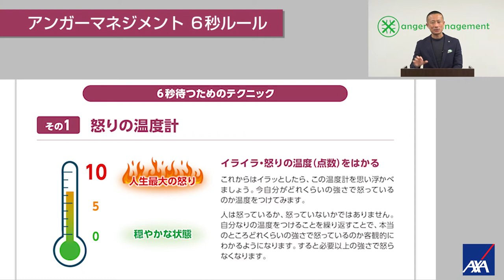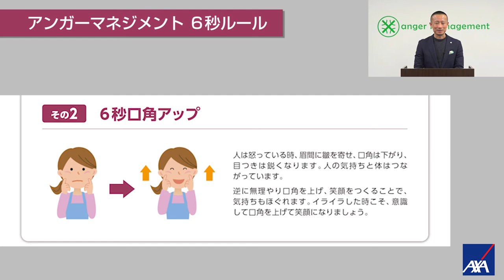安藤俊介の「6秒ルール」｜アクサ生命保険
安藤俊介：一般社団法人日本アンガーマネジメント協会代表理事。アンガーマネジメントコンサルタント。怒りの感情と上手に付き合うための心理トレーニング「アンガーマネジメント」の日本の第一人者。アンガーマネジメントの理論、技術をアメリカから導入。ナショナルアンガーマネジメント協会では15 名しか選ばれていない最高ランクのトレーニングプロフェッショナルにアジア人としてただ一人選ばれている。
※この動画は企業で働く従業員の皆様向けに作成していただきました。リーフレットをご用意しておりますので、アクサ生命の健康経営アドバイザーにお申し付けください。（Form No.0X0497）
※「健康経営」はNPO法人健康経営研究会の登録商標です。